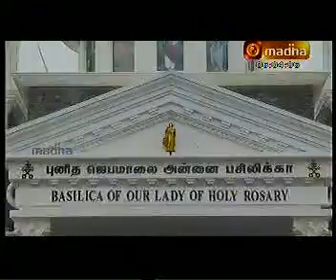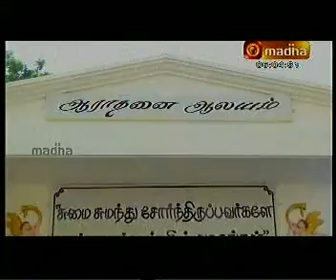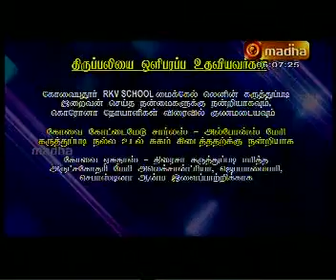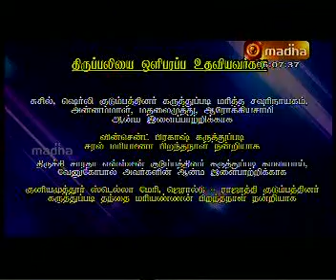HOLY MASS P 1